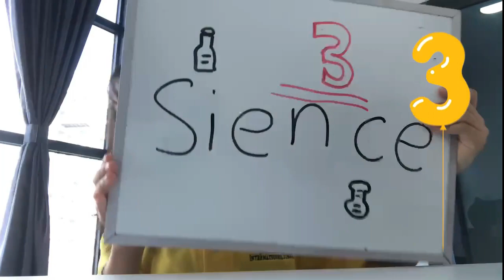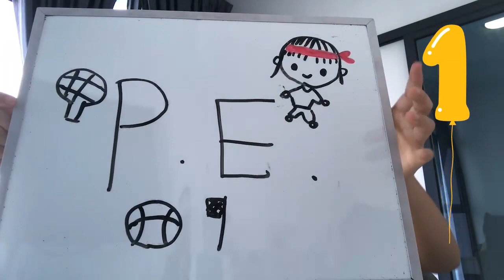Sana talks about her favorite subjects!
Corrections

■Today I want to talk about my favourite subjects in my school!

■I want to tell you with the ranking → I want to tell you their rankings

■And I like to type with the computer → I like to type on the computer

■Now I'm drawing with the symbols → Now I'm drawing with symbols

■I'm learning Florence Nightingale in History → I'm learning about Florence Nightingale in History

■I'm learning money in math → I'm learning about money in math

■I got full marks in math assessment → I got full marks for my math assessment

■I'm learning light in Science → I'm learning about light in Science

■I like Science because my Science teacher is homeroom teacher → I like Science because my Science teacher is my homeroom teacher

■I like art because... teacher takes a video for us and thę video is art, so we follow that and we make it. And sometimes the teacher read the story for us and we make something in the story
→ I like art because the teacher takes a sample video of the art for us, and we follow the video and make the art. Sometimes, the teacher reads a story for us and we make art using the story

■■Subtitle■■

incorrect
corrected

Today, I want to talk about my favorite subjects in my school!
Today, I want to talk about my favourite subjects in school!

I'd like to tell you about it with the ranking.
I'd like to tell you their rankings!

Let's get start it!

Now, I'm learning to draw with the symbols, such as Rabbit and Fish!
Now, I'm learning to draw with symbols. I learned to draw animals like rabbits and fish!

I like learning about her histories.
I like the history of Florence Nightingale.

I got fullmarks for my History test last week!
I got full marks for my History test last week!

I like Math, because I can understand well.
I like Math, because I do well in Math./I like Math, because I can understand it well.

And he always takes video of sample to show how to make, so we can follow him easily by watching it.
And he always makes an example video to show how to make the art, so we can follow him
easily after watching.

I have art class twice a week, and one is double priod.
I have art class twice a week, and one of it is a double period.

Recently, we are playing basketball.
Recently, we've been playing basketball.